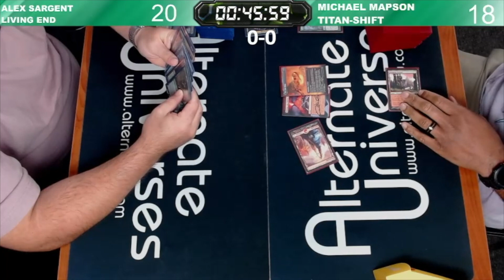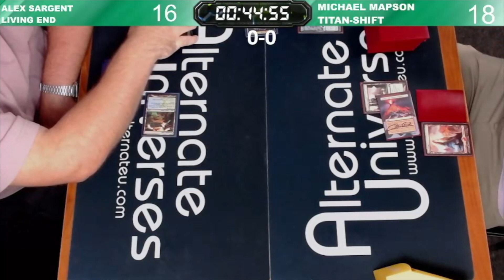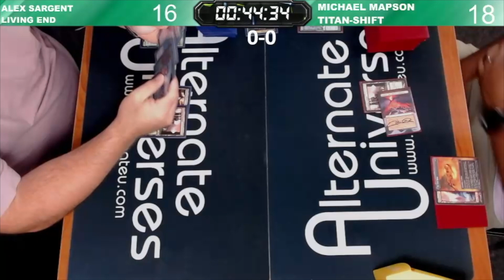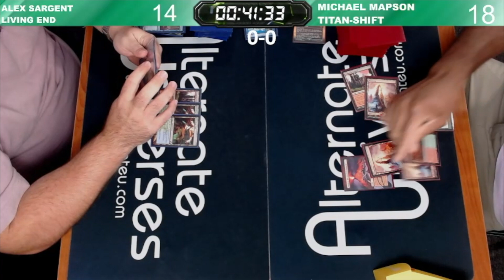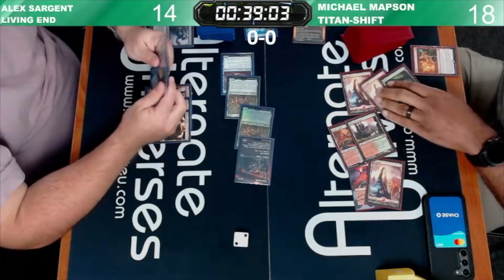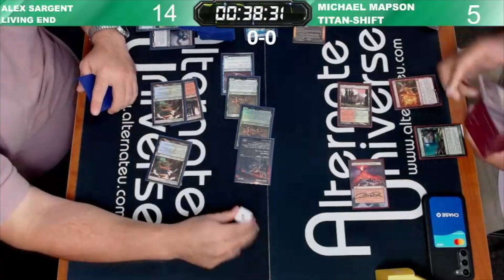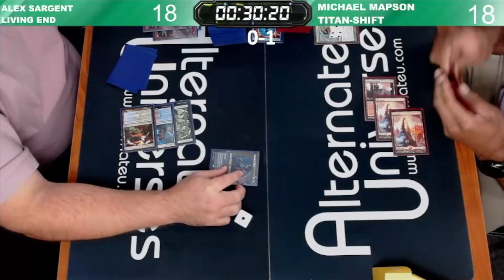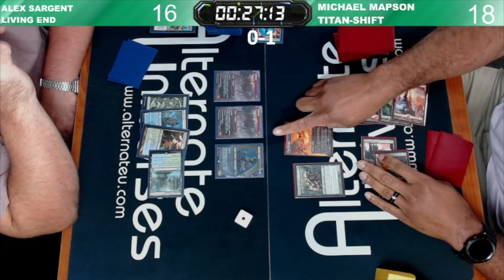MTG Modern: Living End vs Titan-Shift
Hey there folks, lets watch some modern together.

YouTube: You're here already :D